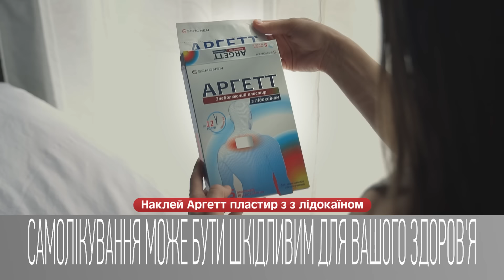Ще стільки планів по дому, але знову заважає біль у спині?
Аргетт пластир з лідокаїном - від дикого болю у спині